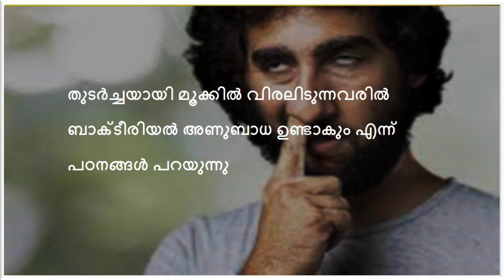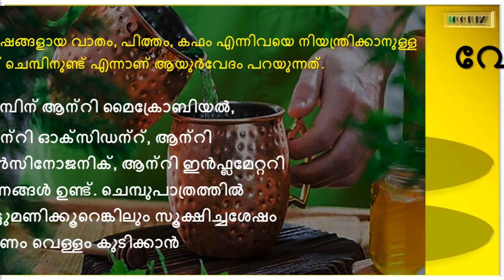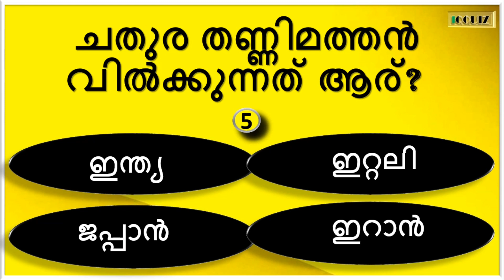വീട്ടിൽ പോസിറ്റീവ് എനർജി നിറയ്ക്കാൻ?? ~How to maintain positive energy at home#IQQUIZSERIES116 | GK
IQ QUIZ is an Educational Channel dedicated to all GK and Mental Ability seekers. Video consists of 15 MCQ model Quiz Questions covered from 👉🏻Health | Biology | Disease | History | Interesting World Gk | Current Affair..etc...

General Knowledge Seekers
quizcompitition etc...

Query Solved :-
general knowledge malayalam
general knowledge malayalam 2022
general knowledge malayalam 2023
general knowledge malayalam quiz
interesting gk malayalam
intresting questions malayalam
general knowledge malayalam questions
general knowledge malayalam kerala
gemeral knowlge malayalam
quiz questions and answers 2022
general knowledge malayalam psc
generl knowlege malayalam 2023
general knowledge malyalam
malayalam quiz
malayalam quiz competition
malayalam quiz questions
malayalam quiz 2022
malayalam quiz 2023
malayalam quiz program
malayalam quiz for competitions
malayalam quiz show
malayalam quiz about kerala
malayalam quiz channel
malayalam quiz for students
gkquiz
quizgk
quiz gk
psc gk
psc gk masti
psc gk current affairs
psc gk study
psc gk class
psc gk 2022
psc gk questions malayalam
psc gk questions and answers
psc news
mock test psc
mock test psc in malayalam
mock test psc in malayalam degree level
mock test psc in malayalam constitution
mock test psc in malayalam lgs
mock test psc prelims
mock test psc lgs, mock test psc ldc
mock test psc university assistant
mock test psc in malayalam university assistant
psc question answers malayalam
psc questions malayalam
psc questions and answers malayalam 2022
psc questions and answers malayalam 2021
psc questions and answers malayalam 2023
psc questions and answers malayalam history
psc questions and answers malayalam police constable
psc questions and answers malayalam with options
psc questions and answers malayalam 10th level
psc questions and answers malayalam free app
interesting gk questions in malayam
interesting facts
intresting facts